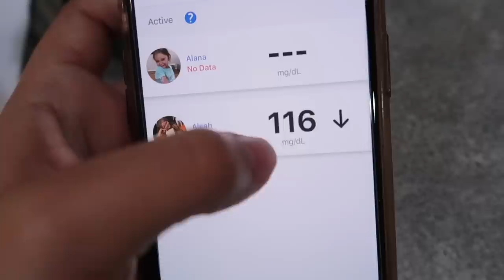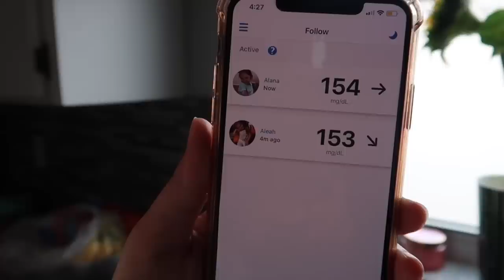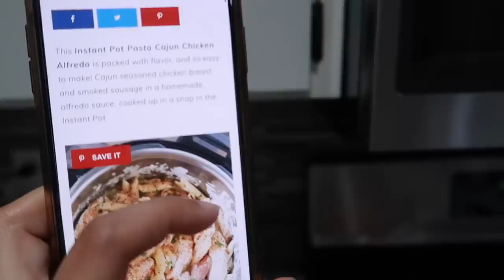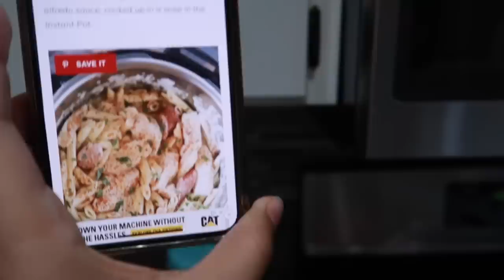DAY IN THE LIFE | Pregnant, sick , & T1D TWINS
Day in the life of this prego moma while sick & having to be super mom to our t1d girls at the same time 😩

 CHANNEL ARTIST
Jay- song played “ BLESSED “